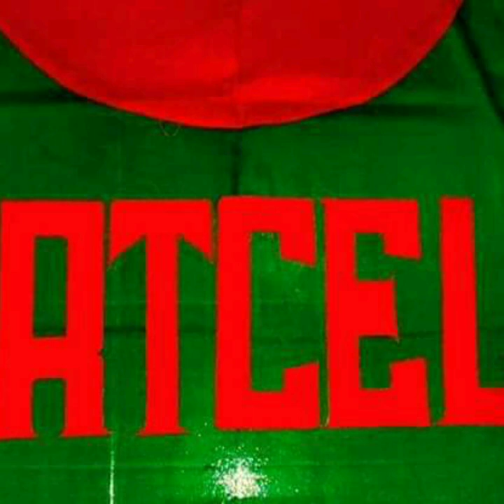Shongshoy ||Artcell New song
New song
you can find the song in Gaan app